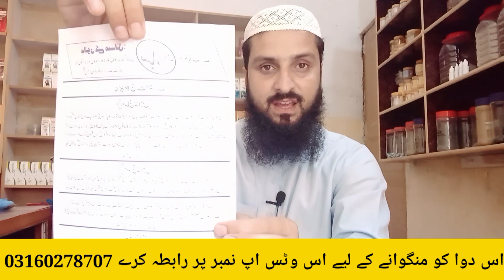Musht zani ka ilaj||مشت زنی کا علاج||musht zani ke aadat khtam karne ka tarika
Must zani ka ilaj Ramzan ma mumkin
Musht zani ka ilaaj in urdu/hindi
Must zani ka ghunnah
Musht zani sa kaisy bachye
Musht zani ka maraz q hota hy
Musth zani qabil ilaaj maraz hy
Musht zani sa jisam ko kia nuqsaan hota hy
Muth marny ka ilaaj
Muth marany ke waja
Muth marany sa kaisy bacha ja sakhta hy
Muth marny ka ghunah kia hy
Hand practice ka ilaaj in urdu
Hand practice ka ilaj in hindi
Muth marny ka ilaaj mumkin hy
Muth marany sa kaisy nijaat hasil karay
Hand practice ka nuqsaan or ilaaj
Health tips in urdu
Hindi health tips
Mardana timing ka ilaj
Desi ilaj
Desi nuskha

Hakeem ilyas
Hakeemilyas